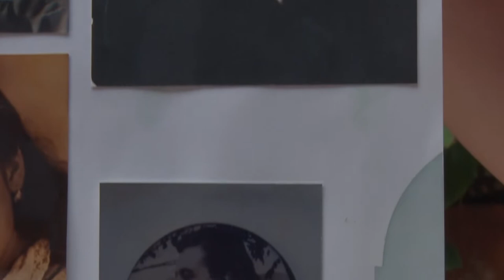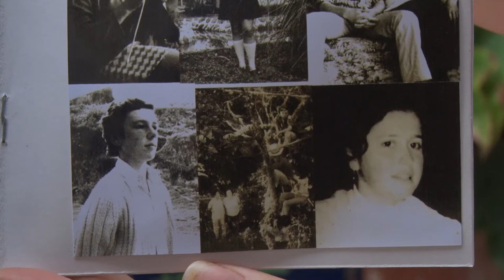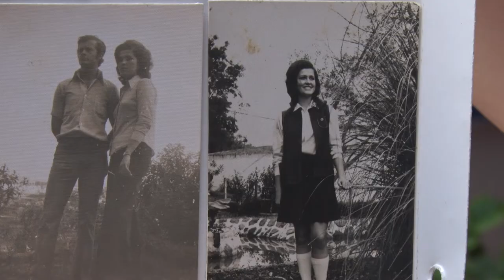PERSONAJES II, 1 DE JUNIO DE 2019 SOLEDAD GIRALDO